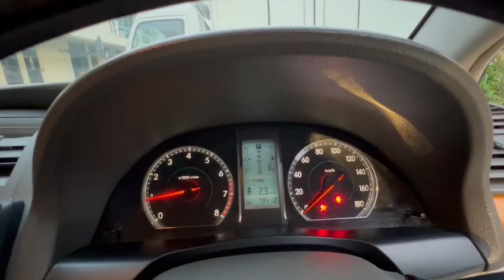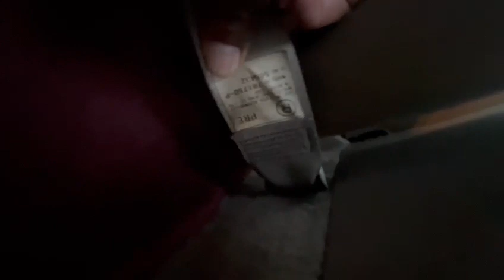2008 TOYOTA PREMIO 1.8X - SLP6058T - Torque Autos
TOYOTA PREMIO 1.8X AT, DAB, ABS, LEATHER, DVD, PUSH-START, SPORTS RIMS, SENSORS, FOG LAMPS, 2008/08.
Now available in our stock. SLP6058T
FEATURES:
1.8L DOHC Engine, CVT-I Transmission, DAB, ABS, Auto Climatic Aircon Control, Keyless Entry/Start, Knockdown Rear Seats, Rear Wiper, Sports Rims, Leather Seats, Fog Lamp, Reverse Sensors.